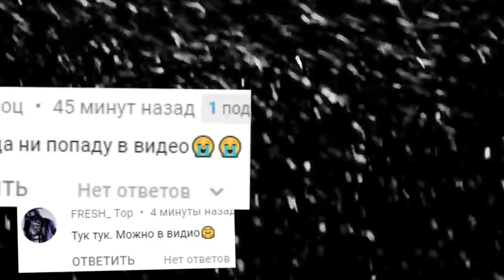ЗЛАЯ БАБКА ГРЕННИ ГОНЯЕТСЯ ЗА НАМИ В ГАРРИС МОД ► Garry's Mod